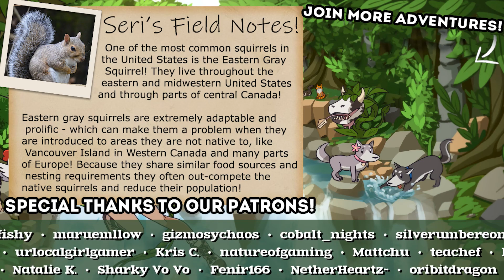Thar Be DRAGONS, Stocks, and... ASSASSINS?! 💕🏰 Lakeburg Legacies • #16